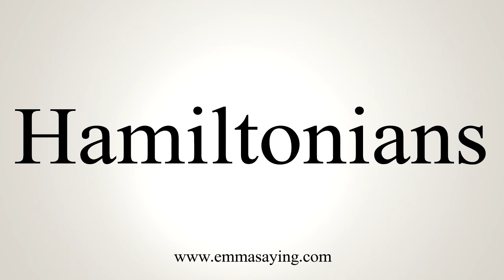How To Say Hamiltonians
Learn how to say Hamiltonians with EmmaSaying free pronunciation tutorials.